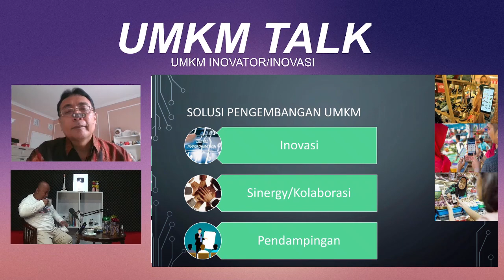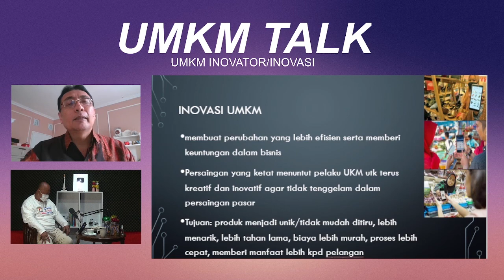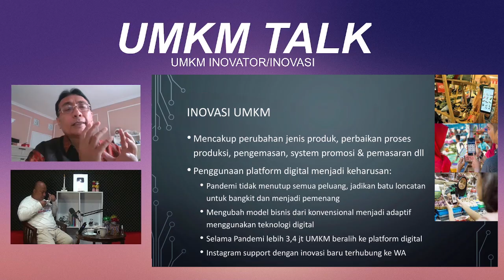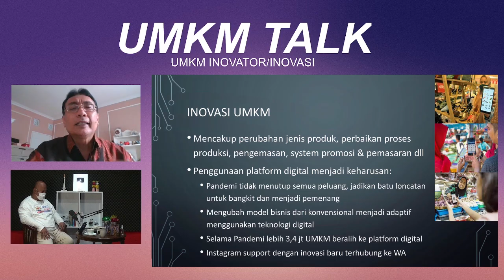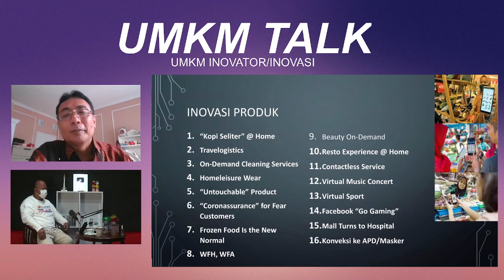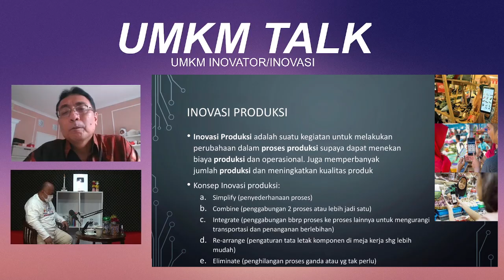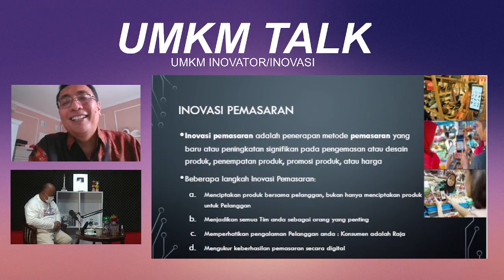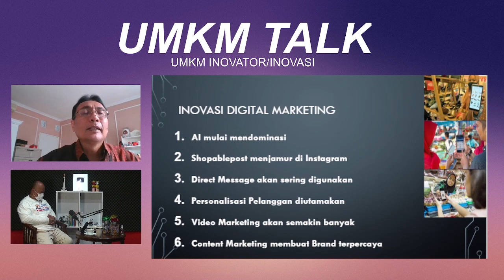UMKM TALK 5/8 : UMKM Inovator/Inovasi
+++Deskripsi Video Disini+++

CREDITS
In Frame
►David Darmawan
►Agus Ahdiyat

Cameraman
►Haris Mujianto

Editor
►Haris Mujianto